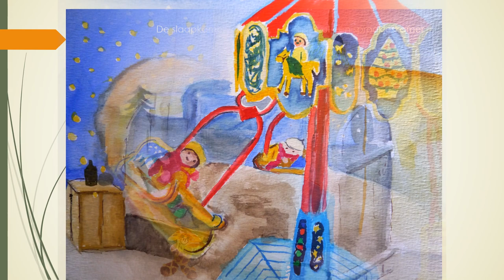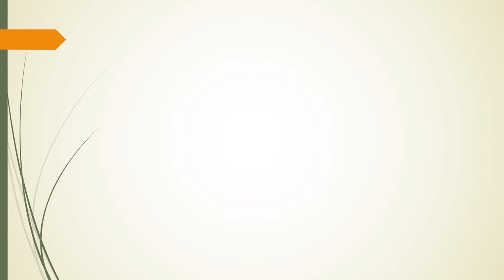Konijn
Dit uniek verhaal is geschreven en geschilderd door Mariëlle van Woudenberg
Konijn staat al weken op de kast en is niet blij. Elke avond kijkt hij naar zijn speelgoedvriendjes en vriendinnetjes die samen gezellig spelen. Konijn durft niet te spelen, omdat hij bang is dat hij alles verkeerd doet en dingen kapot maakt
Zijn vriendjes troosten hem, totdat hij op een dag met Fee praat.
Het samen lezen van dit boekje verbindt mensen en stimuleert de communicatie.
Het biedt de mogelijkheid om moeilijke onderwerpen met elkaar bespreekbaar te maken en leert hoe wij respectvol met elkaar kunnen omgaan dus iedereen in zijn/haar waarde te laten
Konijn is op NLP interventies gebaseerd
Binnenkort zal ik het boek
De Vis presenteren bij op 28 september 2019 om 15.00 uur.
zie ik u dan.